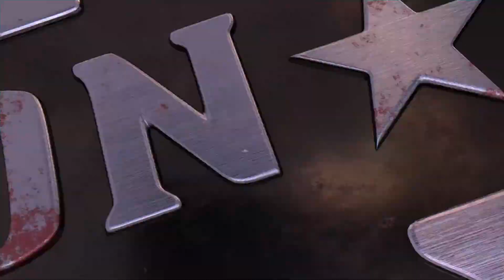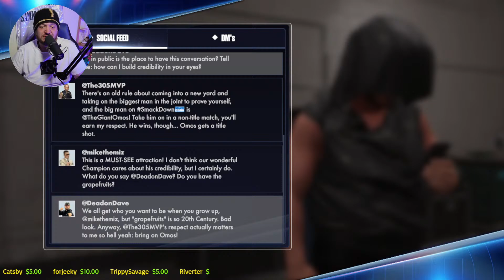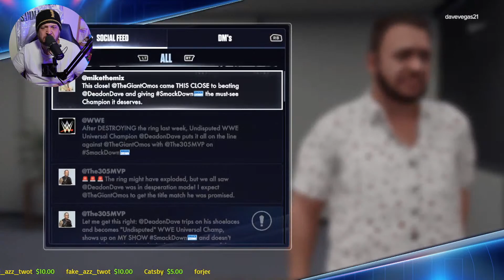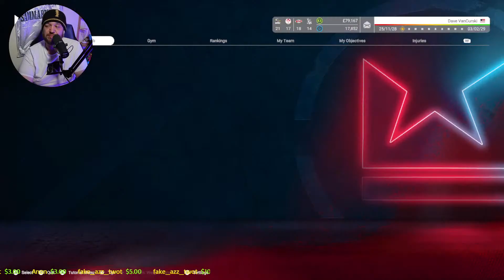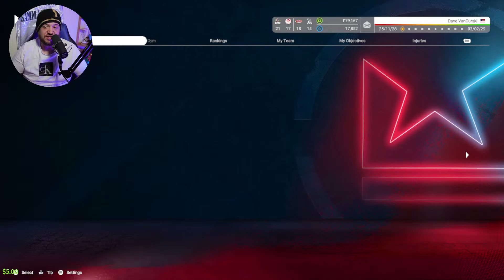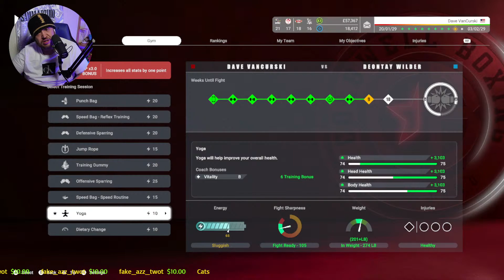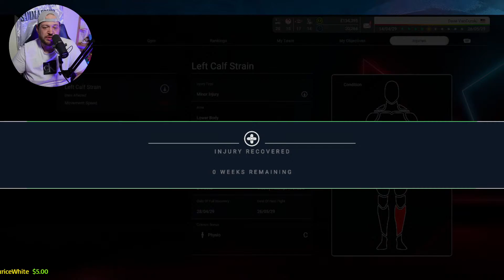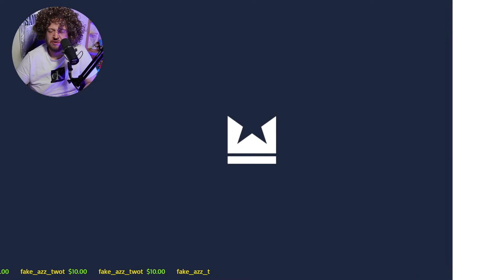WWE 2K24 MyRise & Undisputed Deontay Wilder Title Fight!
0:00:00 WWE 2K24
1:58:57 Undisputed

I'm trying to work on my voices more often so a new Dono Perk is gonna be Random Topic Wrestling Promo - $5
Pick a topic, person, ANYTING and a wrestler from below and I'll do my best to cut a promo of around 30 seconds live on the air in that impression.

Macho Man
Hogan
Flair
Foley
Ultimate Warrior
HHH
Stone Cold Steve Austin
The Undertaker

-$3 - HAT CHANGE! (YOU PICK OR I'LL CHOOSE AT RANDOM)

GRAPHICS & CONTRIBUTIONS
The Anon Editor
Pain In My A$$ Designer - @fake_ass_twat

INTRO MUSIC
RealTalk The Metaphor Messiah